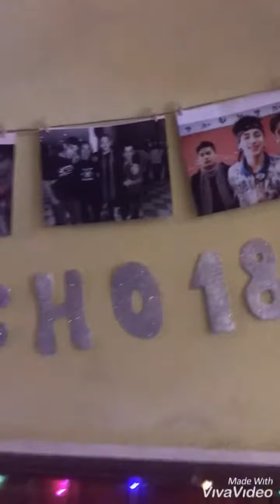Kevin Gordillo la previa de sus 18